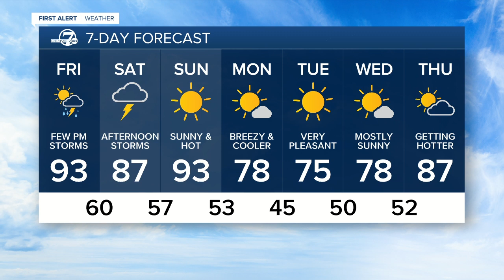Hot again for Friday with scattered thunderstorms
The current weather pattern continues to feature mostly sunny skies to start the day and late afternoon and evening thunderstorms to finish it. Highs will continue well above normal for early June, in the upper 80s to middle 90s for lower elevations and 70s to low 80s in the mountains.